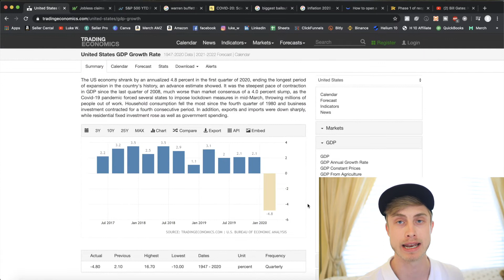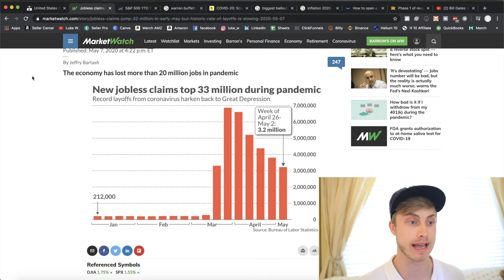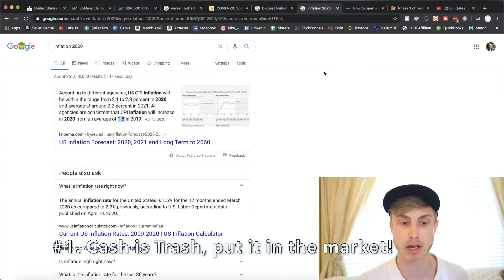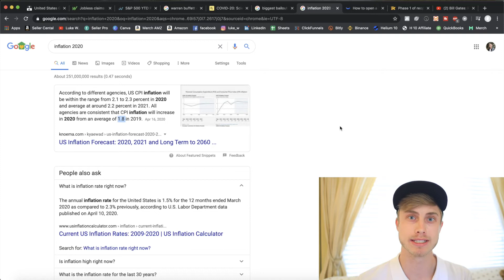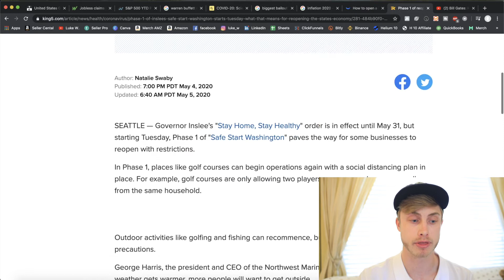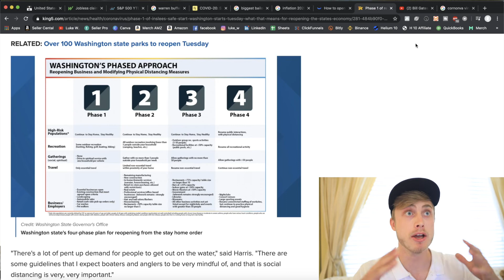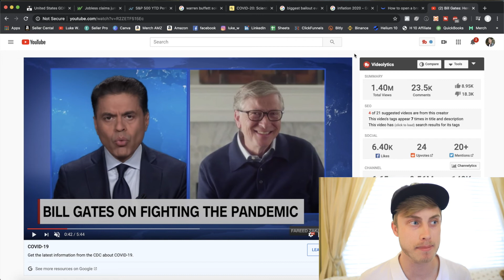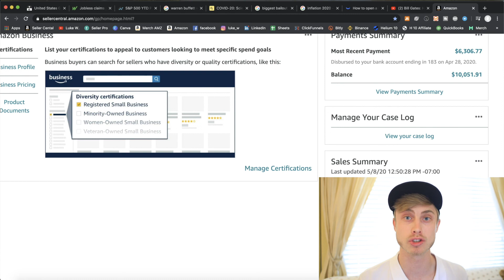Why is the Stock Market Still Rising - Invest Now or Wait?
⭐️Get 2 Free Stocks when you sign up to the Webull Trading App

Is it time to buy stocks in May 2020, or should we wait for the stock market crash part 2! Who knows what's going on... Many think we've hit the stock market bottom and we are in a total collapse, but why is the market still climbing despite all the bad news in the US Economy? I'll let you know my reasons why and tell you if it's a good time to buy or to wait!